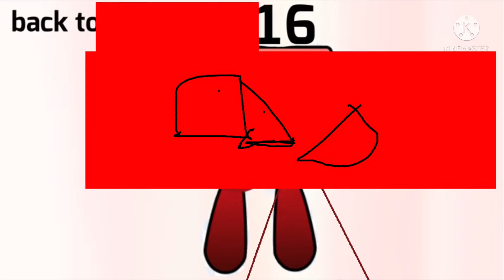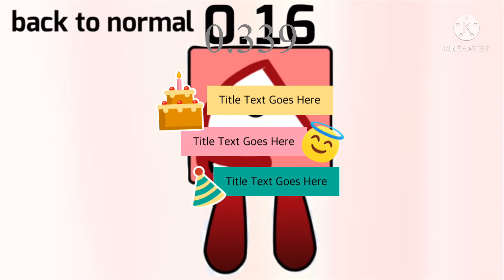Numberblocks band 1000ths 34